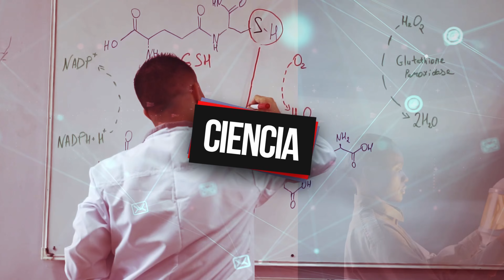¡WOW tendencias! Capítulo 9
¡N𝑢𝑒𝑣𝑜 𝑐𝑎𝑝𝑖𝑡𝑢𝑙𝑜 𝑑𝑒 𝑊𝑜𝑤 𝑇𝑒𝑛𝑑𝑒𝑛𝑐𝑖𝑎𝑠!👾¿Qué sucedió esta semana en el mundo de la ciencia, la tecnología y el espectáculo? En Wow Tendencias te mostramos lo mejor...
👉Este capítulo revisaremos la nueva meta de Jeff Bezos: Su propia estación espacial🛰️. Además, fue descubierto el primer exoplaneta🌏 fuera de la vía láctea. Y por último, lo más relevante de los nuevos avances de "Cowboy Bebop" y "Lightyear"👨‍🚀.